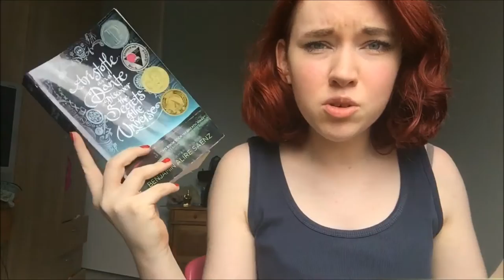Series I Want To Finish | VEDA #9 | August 2016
Series:
Fire and Thorns - Rae Carson
Aristotle and Dante Discover the Secrets of the Universe - Benjamin Alire Sáenz
Hurricane Creek - Joelle Knox
Wendy Darling - Colleen Oakes
Off-Campus - Elle Kennedy
Scarlet - A.C. Gaughen
Velva Jean - Jennifer Niven
The Raven Cycle - Maggie Stiefvater
Falling Kingdoms - Morgan Rhodes
Luxe - Anna Godbersen
The Winner's Trilogy - Marie Rutkoski
The Young Elites - Marie Lu
Chaos Walking - Patrick Ness
Soldier Girl - Michael Grant
Mistborn - Brandon Sanderson
The Illuminae Files - Amie Kaufman & Jay Kristoff
The Diviners - Libba Bray
A Court of Thorns and Roses - Sarah J. Maas